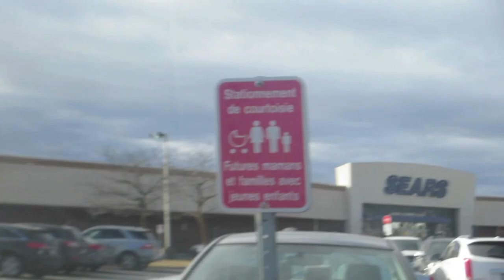19/11/2015: magasinage entre femmes enceintes :D